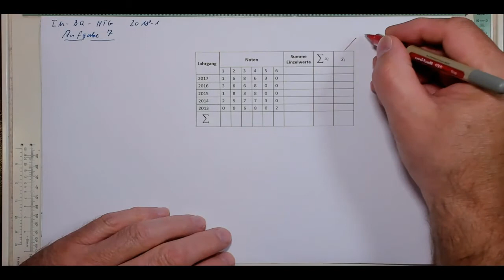IM BQ NTG 2018 1 A7 trailer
Sammlung IM-BQ-NTG 2018-1
ausgewertet werden die Noten verschiedener Jahrgänge. Dabei ist der Mittelwert der einzelnen Jahrgänge zu bestimmen und der entsprechende Modalwert.